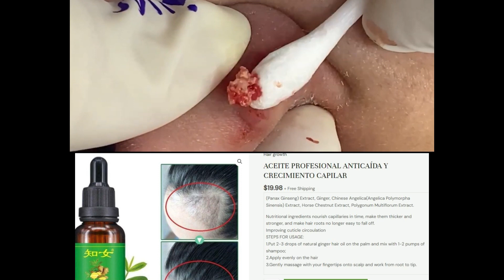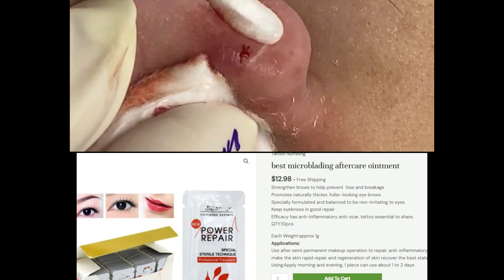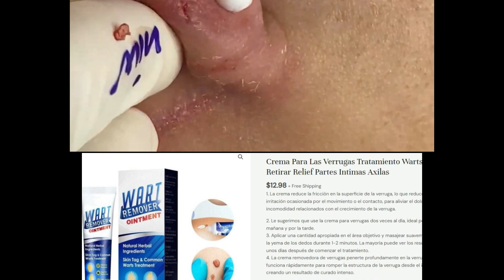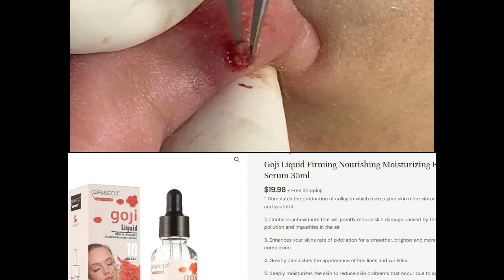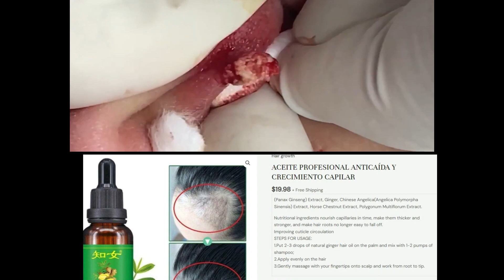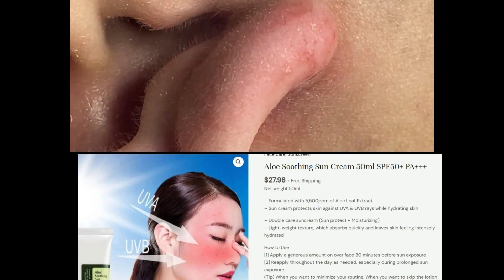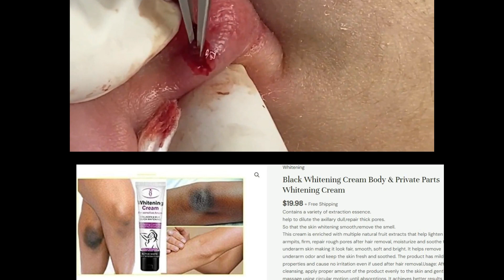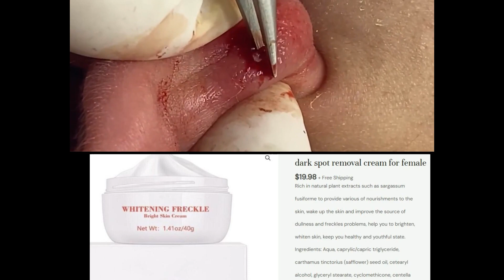Shocking Cystic Blackheads & Whiteheads Extraction Revealed / new blackheads this week 1211-04